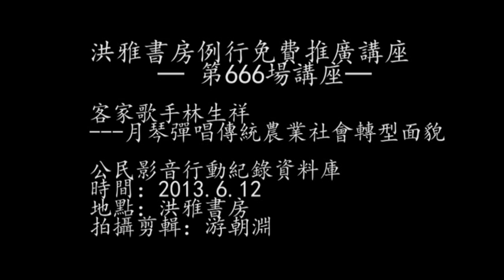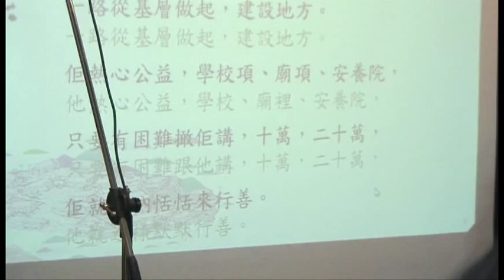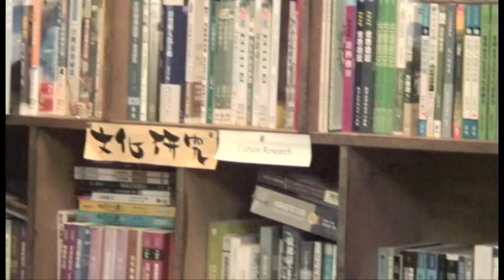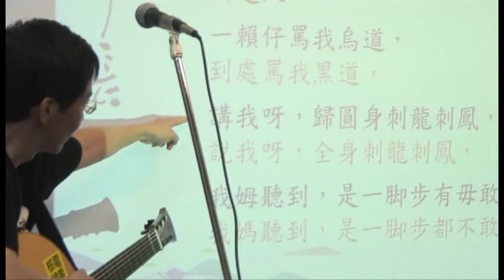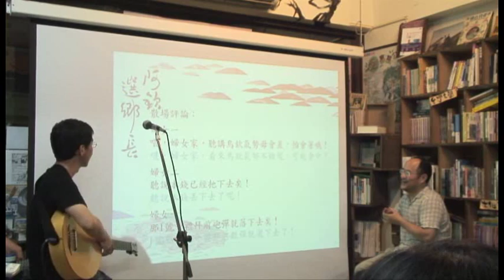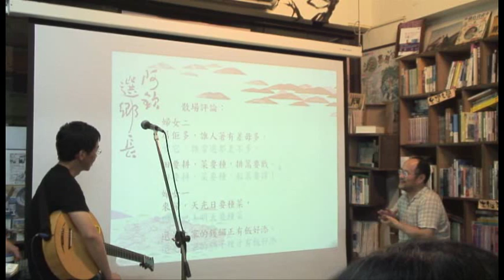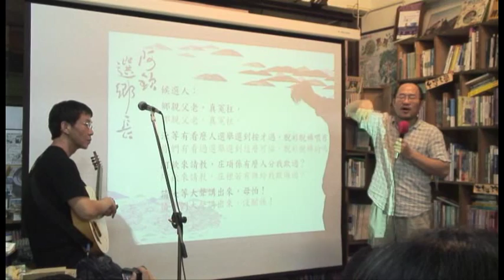洪雅書房第666場講座-客家歌手林生祥彈唱(四)：阿欽選鄉長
一把月琴彈唱出傳統農業社會轉型後的緬懷與關照、透過客家歌曲創作，唱出台灣本土歌曲的生命力與價值，他是林生祥。十四年前林生祥為洪雅書房開唱，而今是洪雅第666場例行推廣講座，他與這次專輯的作詞人鍾永豐共同獻上這場音樂分享講座。這次《我庄》的專輯創作，在描述每一個後現代農村的真實情狀，創作靈感除了生祥的故鄉美濃之外，也有來自嘉義地區的現狀，如「秀貞的菜園」，它是一個社區的菜園，教給人們分享的意義，也同樣帶給社區不一樣的認同。「草」則在講述過去為何會與草不共戴天，農民如何與草互動。「阿欽選鄉長」背後的故事則是改編自嘉義的某個選舉故事，一位黑道出身的候選人阿欽，回到家鄉想為故鄉做點事情，但卻因為選舉遭到抹黑說他全身刺青，於是他站出來在大家面前退去上衣，還給自己一個清白，那歌詞的背後便是描述現代化的社會，會讀書的人都已經出外打拼，但回到家鄉的那群人，卻容易遭到批評。「我庄」則從過去的碑文所啟發，過去對地理位置的描述多以生態或著是地景描寫，如門前有芒果樹，這也就是過去農村的特色，也是這首歌所要表達的情感。
這次的創作除了結合鍾永豐作詞，林生祥一貫的民謠風格、客家歌調，以及日本越手合作後引進的沖繩曲風，同樣邀請了許多國寶級的傳統樂手、台灣鼓王黃瑞豐擔任打擊樂手，為這次我庄創造不一樣的風貌，鍾永豐的現場分享也為這次音樂分享講座增添另一種氣息。